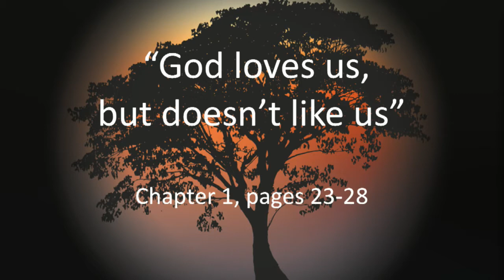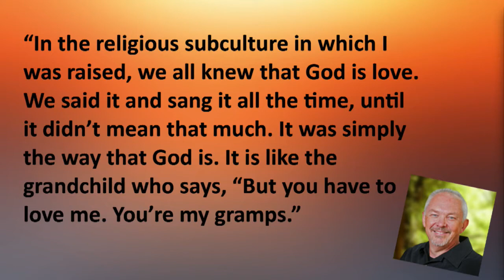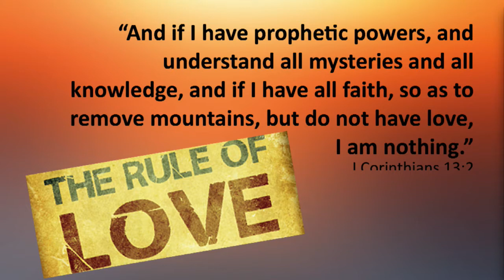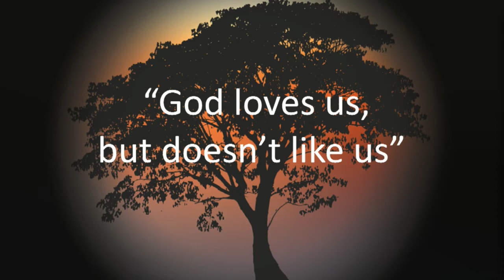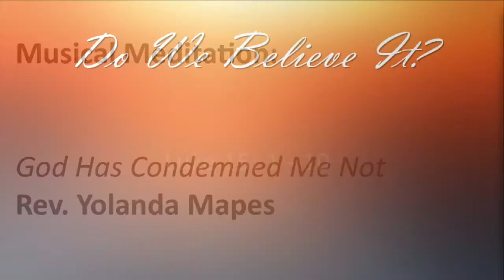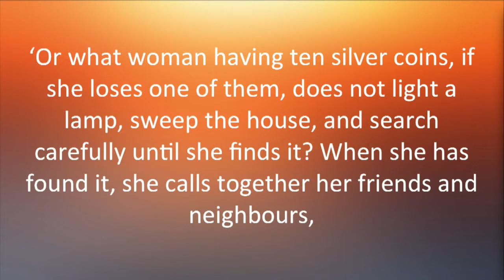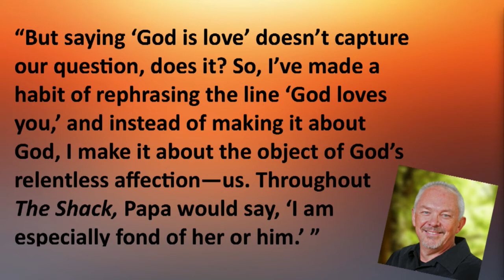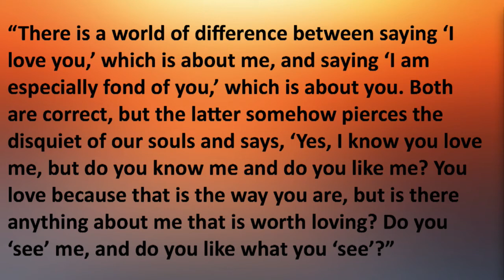Part 2: God Loves us but doesn't like us (7-21-19)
Countryside Community Church in Omaha, Nebraska presents a sermon from Rev. Chris Alexander.